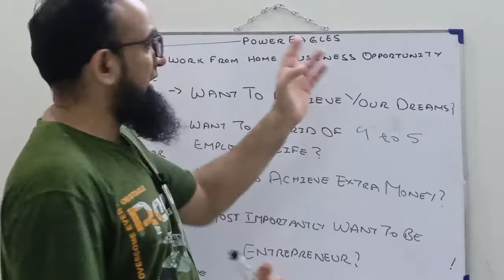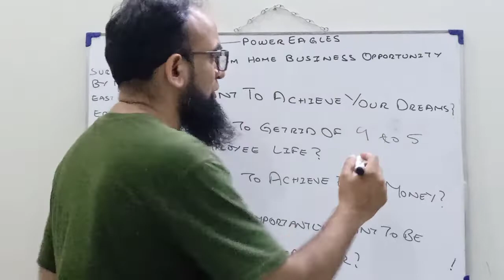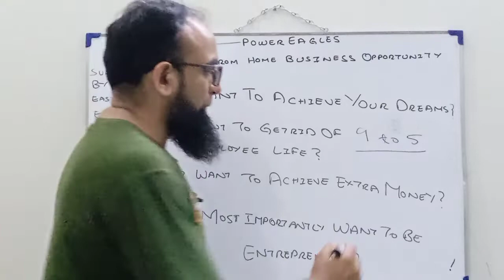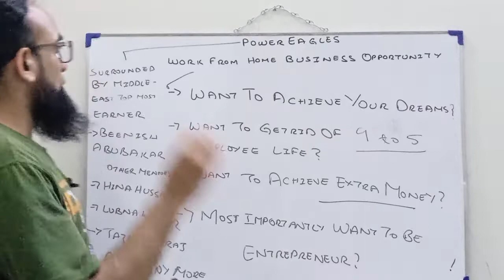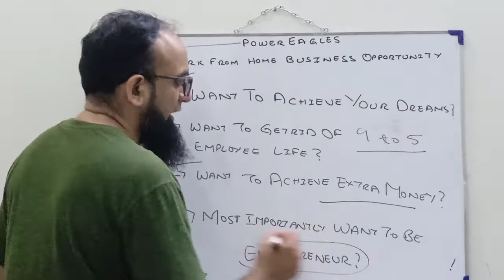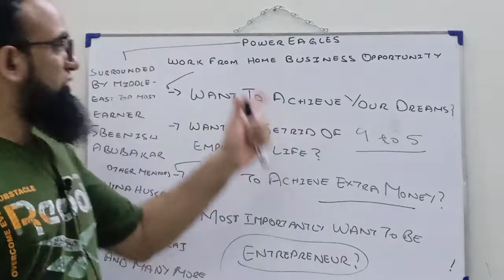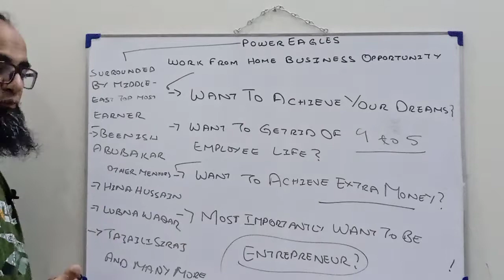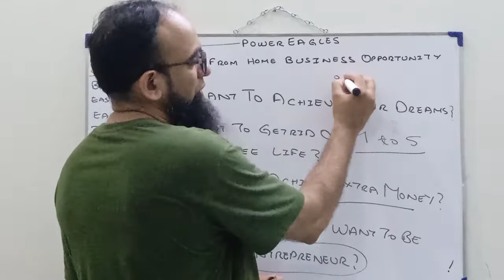Power Eagles Work from home business opportunity